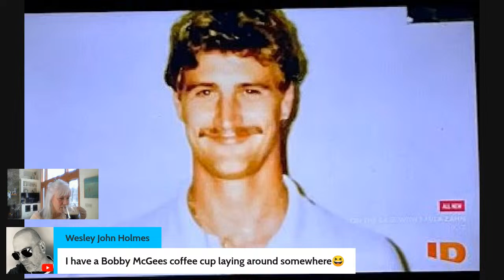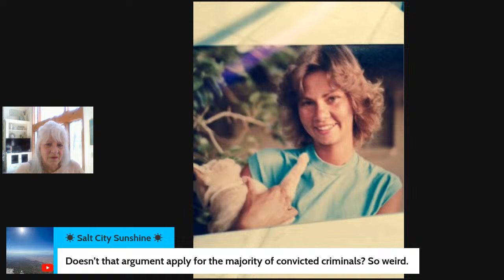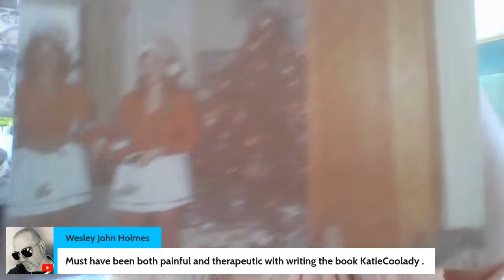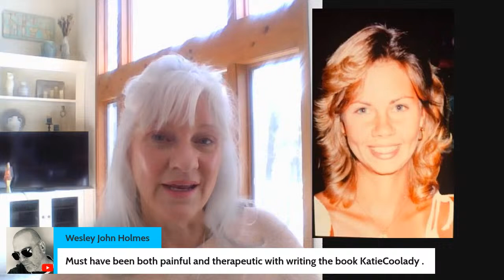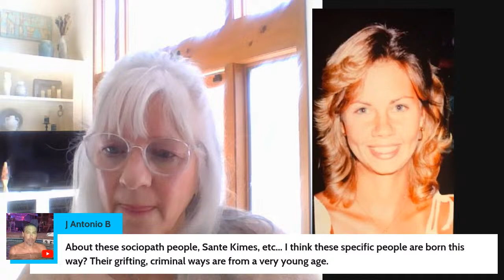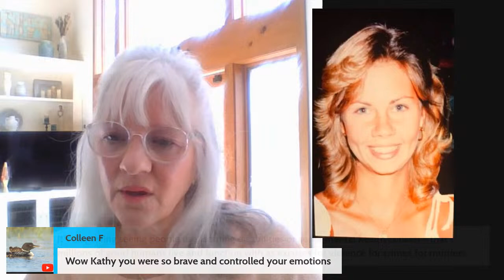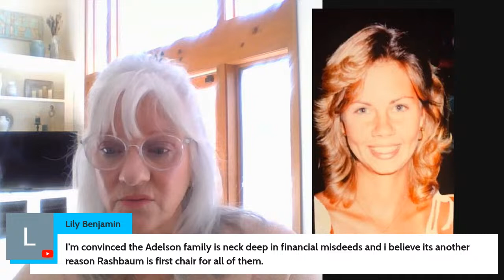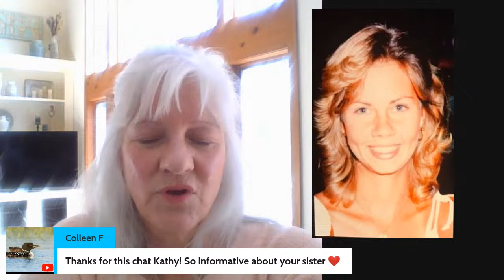Coffeetalk--let's discuss the True Crime Couple podcast on my sister's case and whatever else!